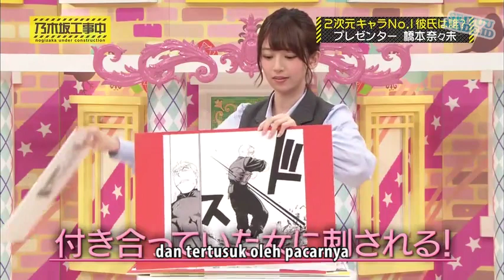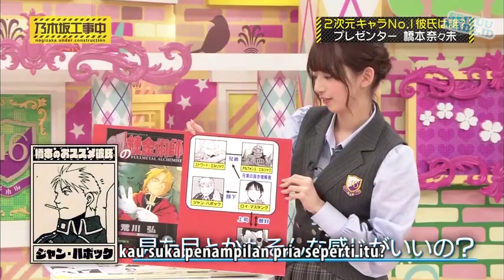【Nogizaka46】Idol Hashimoto Nanami membicarakan pacar ideal 2D nya 『2016』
Hashimoto Nanami adalah anggota idol grup Nogizaka46 dari 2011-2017.

Di episode ini, Hashimono Nanami berbicara tentang sesuatu yang menarik dari Karakter favoritnya Jean Havoc dari anime Fullmetal Alchemist : BrotherHood

Sumber       :
Nogizaka Under Construction ep 46